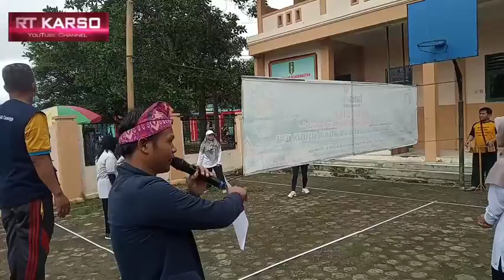Menyambut Muktamar Muhammadiyah ke 48, SMK MUHAMMADIYAH CIMANGGU CILACAP